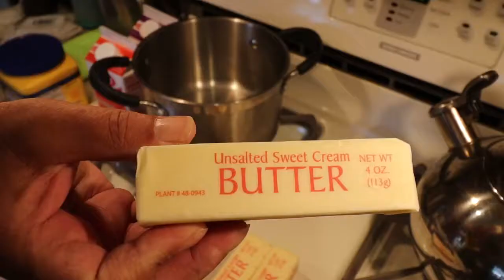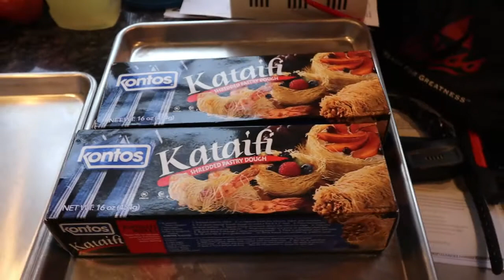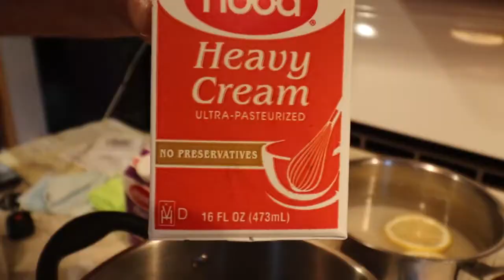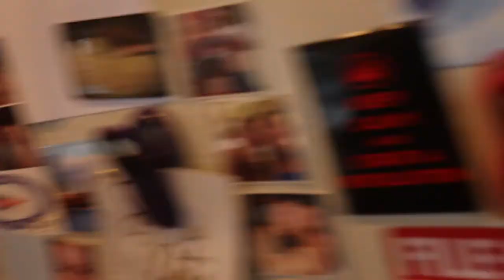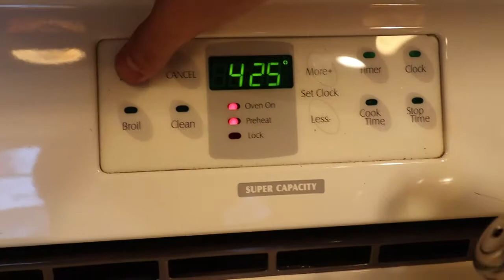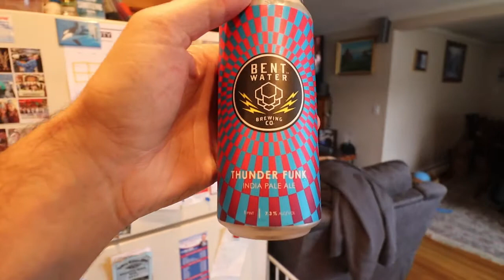KADAYEF | MIDDLE EAST DESSERT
Kadayef is a Middle Eastern dessert comparable to Baklava, we all know that guy. Unlike the thin rolled filo dough used on baklava,   Kadayef uses thin shreds of filo dough. Then layer them with cream or nuts and you get my favorite dessert ever. This is a long video, but there is alot that goes into this dish. Its quite hands on, and of course my family loves distracting me while this is all happening.

Love em.